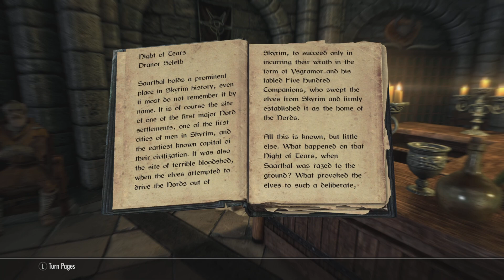Skyrim:College of Winterhold Pt.8